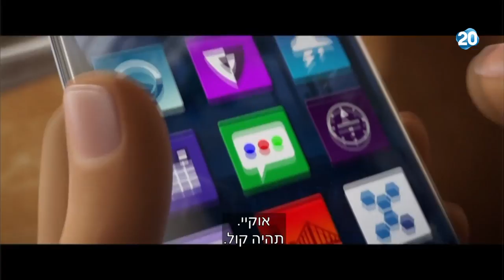הפטריוטים - דרך האימוג'ים מנסים המורים לחקור עם התלמידים את נושא התקשורת המשתנה